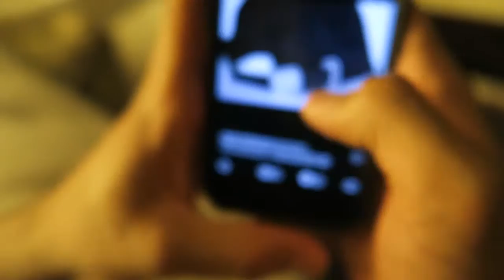THEY KISSED ON THE LIPS!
Just Family Tour 2016

7/14 | PHOENIX, ARIZONA 12:00PM @ ALOFT HALL 4450 EAST WASHINGTON PHOENIX, AZ 85034

7/16 | DALLAS, TEXAS (SNEAKERCON) 12:00PM @ IRVING CONVENTION CENTER 500 WEST LAS COLINA BLVD IRVING, TX 75039

7/18 | HOUSTON, TEXAS 12:00PM @ 8 ONE SNEAKER HOUSE NORTH WEST CROSSING I, 3622 MAIN ST HOUSTON, TX 77002

7/20 | CHARLOTTE, NORTH CAROLINA 12:00PM @ SOCIAL STATUS 1519 CENTRAL AVE CHARLOTTE, NC 28205

7/22 | WASHINGTON D.C. 3:00PM

7/24 | NEW YORK CITY, NEW YORK 12:00PM @ STADIUM GOODS 47TH HOWARD ST NY, 10013

7/27 | TORONTO, ONTARIO 12:00PM @ PEACE COLLECTIVE FLAGSHIP 131 OSSINGTON AVE TORONTO, ONTARIO

7/29 | CHICAGO, ILLINOIS 3:00PM @ RESTOCK CHICAGO 15 1/2 SOUTH LA GRANGE RD LA GRANGE, IL 60525

8/06 | LOS ANGELES, CALIFORNIA @ MAGPARK POP UP 449 N FAIRFAX AVE LOS ANGELES, CA 90036

TBD | SAN DIEGO, CALIFORNIA

8/13 | LAS VEGAS, NEVADA